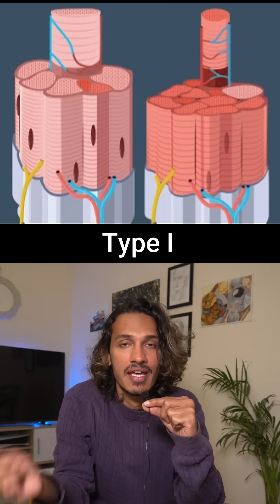💪🏾Malnourished marathoner ?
🏃‍♂️ Ever wondered why Eliud Kipchoge looks so lean, yet runs a marathon in under 2 hours — while Usain Bolt is packed with explosive muscle?

It all comes down to muscle fiber types:

Type 1 (slow-twitch) fibers dominate in marathoners. They’re built for endurance, fatigue resistance, and efficient energy use.

Type 2x (fast-twitch) fibers dominate in sprinters. They generate powerful, rapid force — but fatigue quickly.

So, Kipchoge’s lean build isn’t a weakness — it’s an evolutionary advantage for his sport.
Bolt’s muscular power? Perfect for 9.58 seconds of glory.

📚 Rooted in physiology, muscle histology, and elite athletic performance science.